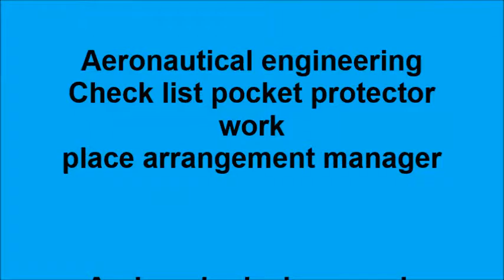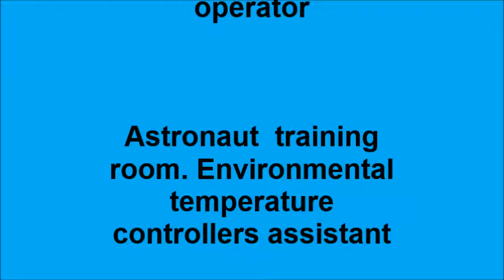Dunno How Polytechnical